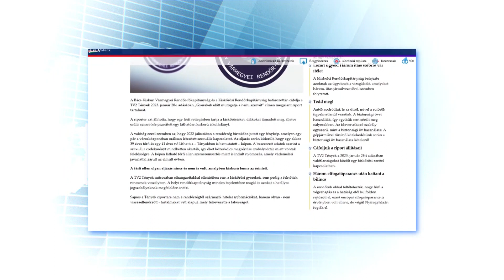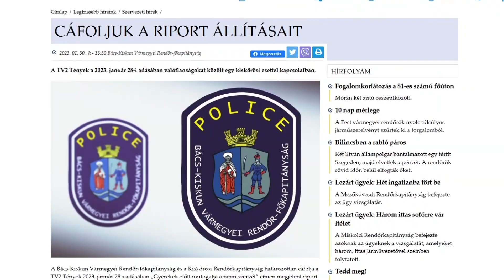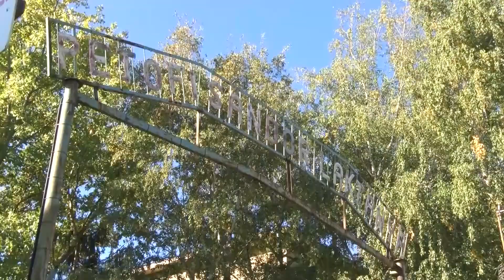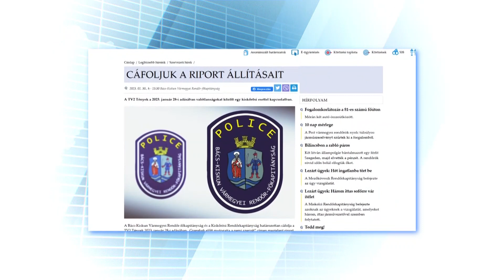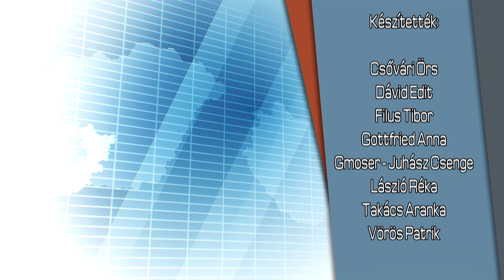HÍRADÓ - 2023. január 30. hétfő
- Valótlanságokat közölt egy kiskőrösi esettel kapcsolatban a TV2 Tények című műsora
- Január 1-jétől nem kötelező, de ajánlott magunknál tartani a jogosítványt
- Beszámoló- és tisztújító közgyűlés a Kiskőrös Helyőrség Nyugállományúak Klubjában
- Hattyúkat láttak a Záportározónál
- Teremben készülnek az U9-es labdarúgók a tavaszi szezonra